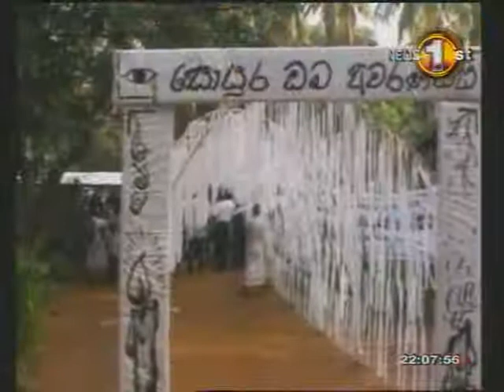SIRASA NEWS - 2007-12-08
kamburupitiya sirasa sri lanka parliment unp jvp mahinda ranil fire